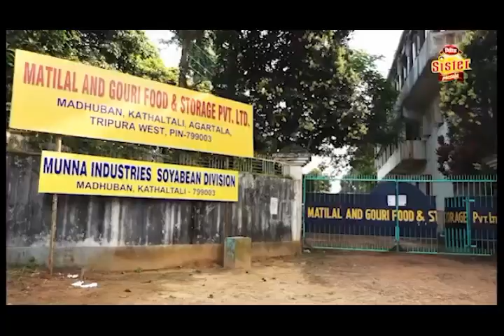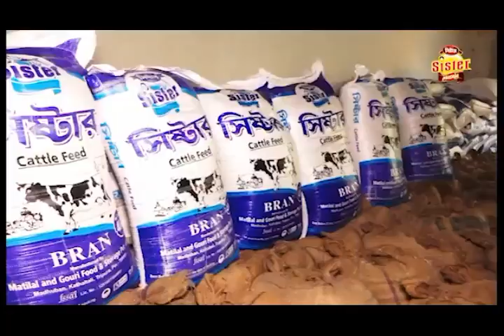সর্বহারা শ্রমিক শ্রেণীর মহান নেতা বিশ্বের প্রথম সমাজতান্ত্রিক বিপ্লবের রূপকার